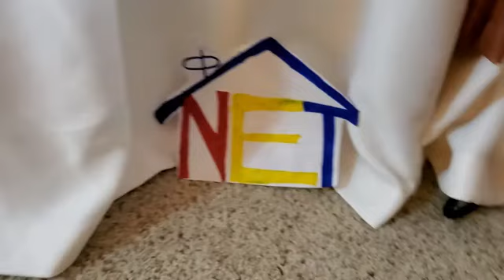NET logo bloopers